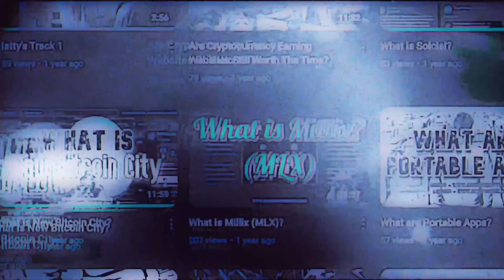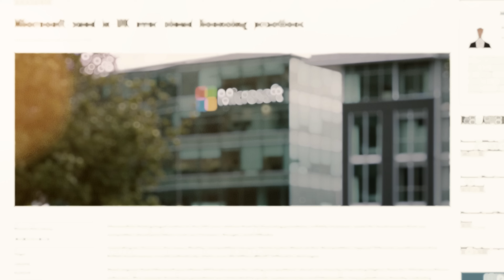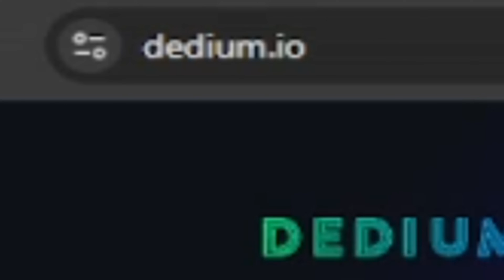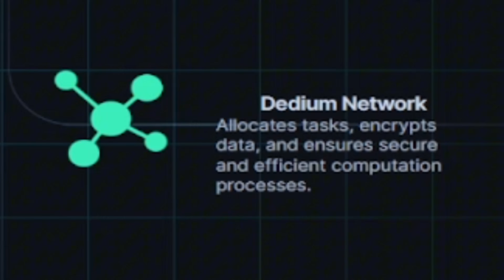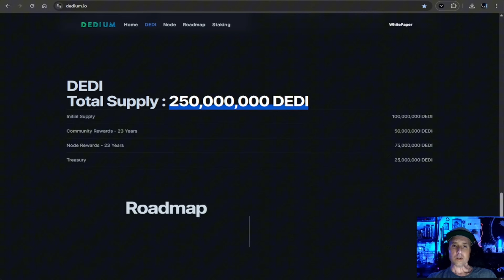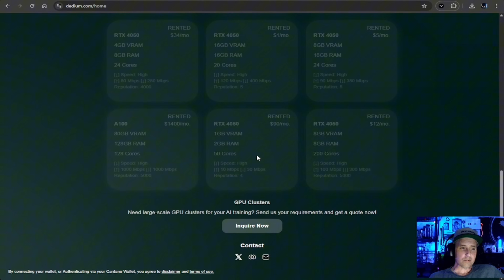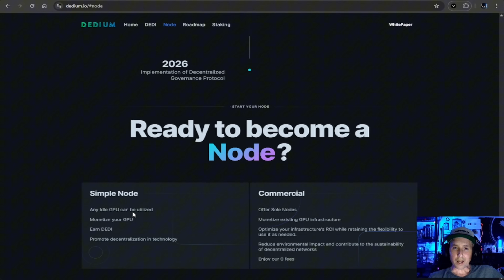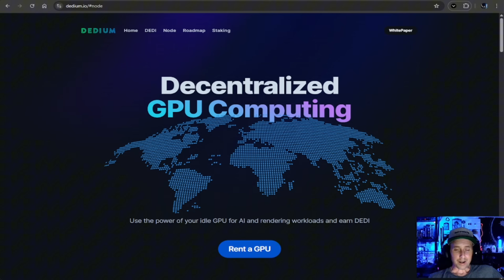Dedium - Cloud Computing Done Right Using the Cardano Blockchain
Dedium is a cloud computing blockchain project that uses the Cardano Blockchain. It is changing the way we look at the cloud computing market and giving the power back to the people.